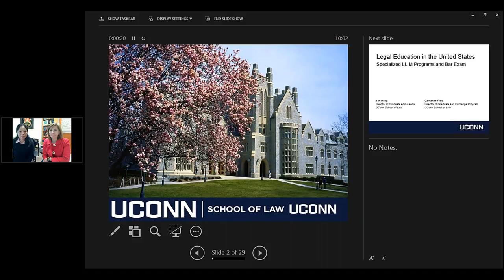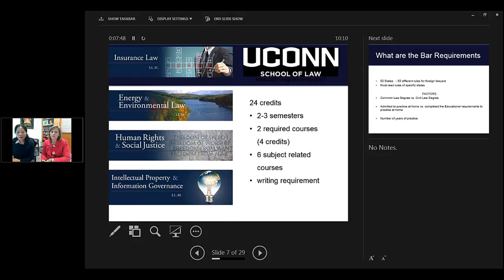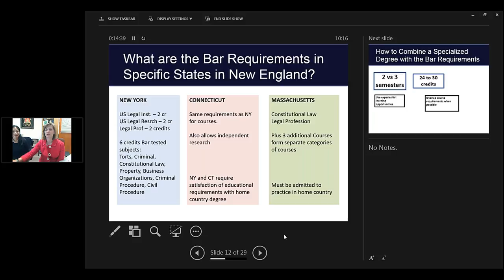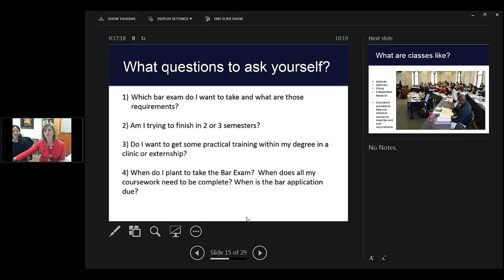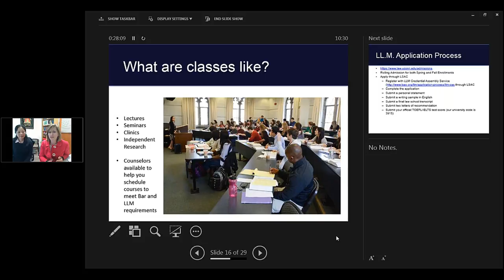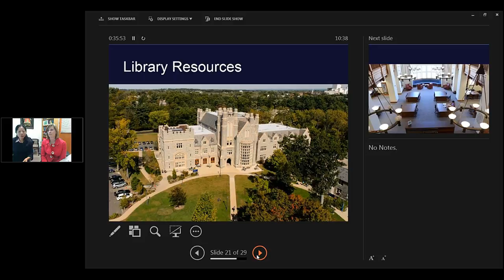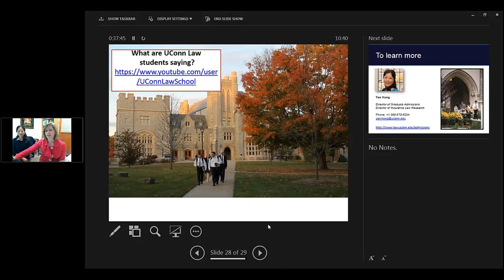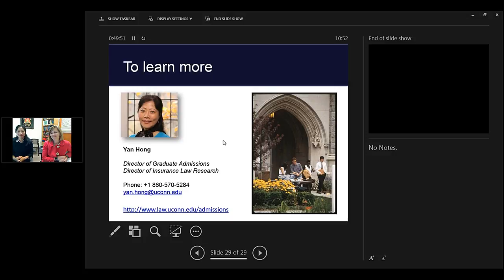Taking the Bar Exam with an LLM from University of Connecticut School of Law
In this session, we're joined by Yan Hong, Director of Graduate Admissions and Carrianna Field, Director of Graduate and Exchange Programs from the University of Connecticut School of Law who take us through the LLM Admission Process and more!